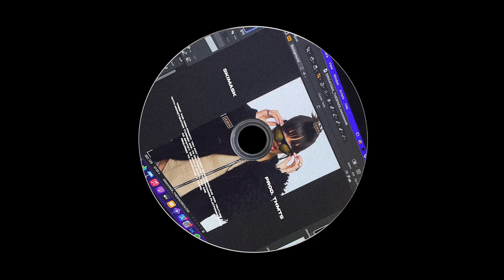[free] dina ayada type beat 2023 - "skimask"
FREE for NON-COMMERCIAL use - must tag (prod. THMTS)

Beat info:
Key: C minor
BPM: 150

FREE for non-profit: you may upload on Soundcloud and YouTube with monetisation turned off. To distribute to streaming platforms such as Spotify or Apple music, you are required to purchase a lease.

All support is appreciated & I hope you enjoyed listening to my beats.